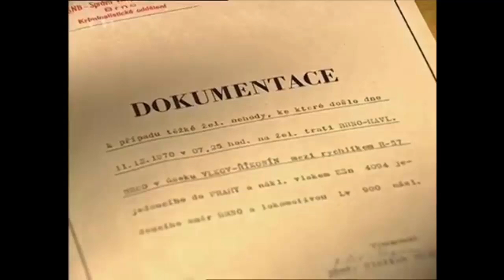Železniční nehody | Řikonín 1970 - již 50 let od nehody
Použité scény ve videu:
Dokumentární film - Chyba znamená smrt!
Osudové okamžiky - Řikonín 1970

Na žádost autorů video smažu.